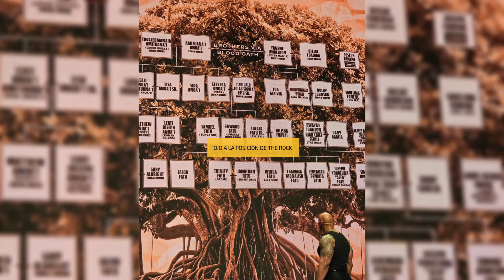WTF! 😱 THE ROCK TRAICIONARÁ A ROMAN REIGNS en WRESTLEMANIA?! - LA TEORÍA QUE HA VUELTO LOCO A TODOS!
The Rock podría estar traicionando a Roman Reigns en Wrestlemania.